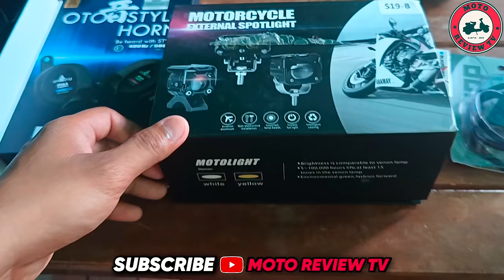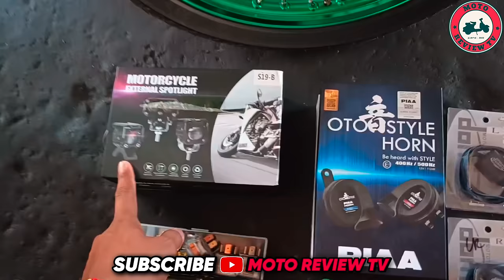TMX 125 ALPHA MINI DRIVING LIGHT + PIAA HORN + STOCK HORN w/ COMBO LIGHTS - GUIDE AND INSTALLATION🔥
🔥Part 2

Hi this is MOTO REVIEW TV!

I upload Moto vlog related content. Unboxing, Quick Review, Tutorial Installation.

📌Parts & Accessories
📌Motorshow
📌Tips & Guide
📌Full Review
📌Travel